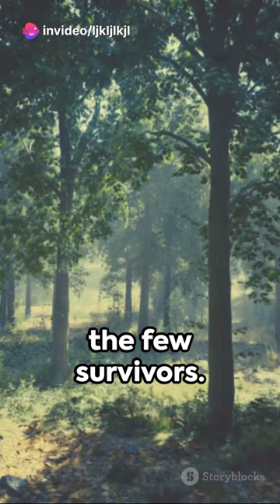A Day in the Boots of a Roman Legionary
Chapters:
0:00 Main story
1:00 Convert
1:27 End story